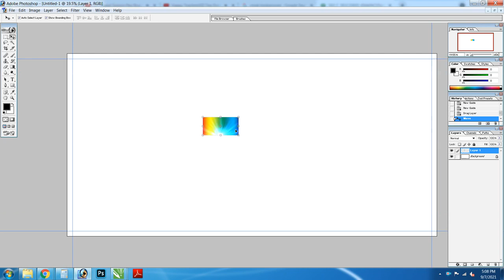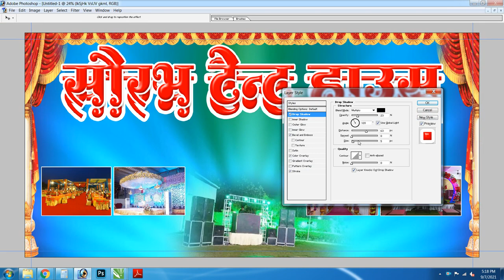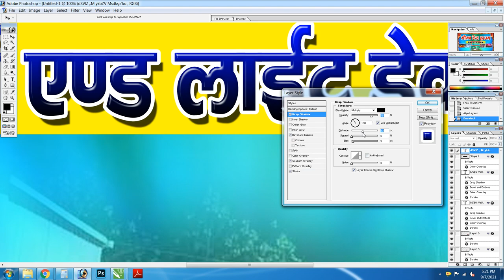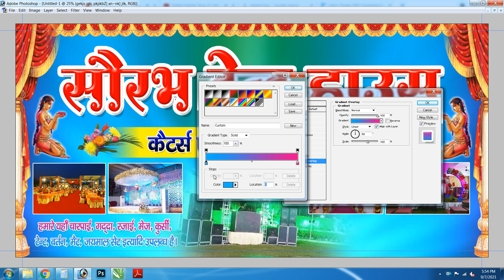How to make tent house banner editing/Tent house poster Kaise banaye/Tent house banner editing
BOARD DESIGN

how to make tent house banner
how to make tent house poster
how to make light Decoration banner